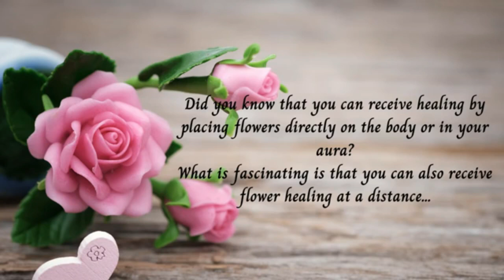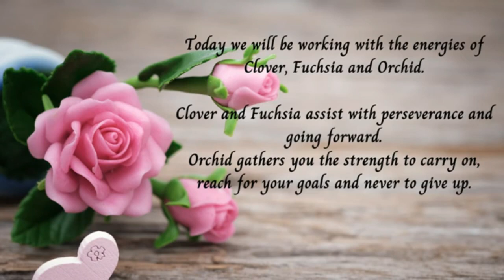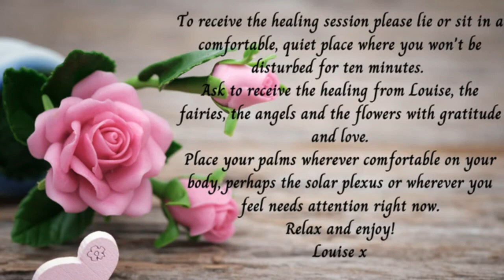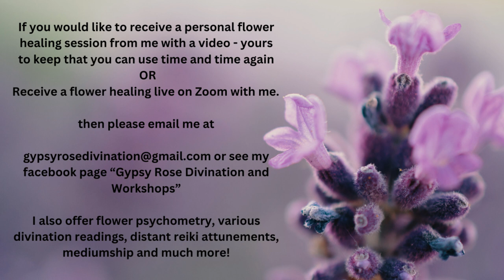Perseverance - Distant Flower Healing Session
Perseverance. Receive a free distant flower therapy healing session to help you with perserverance and inner strength . Working with the energies of Clover, Fuchsia and Orchid. Please follow the onscreen instructions and then relax and enjoy the healing as often as required.

🎵🎶'Snowfall' A heartfelt reflection of the snowy darkness of Midwinter (at least of what it's like here in Sweden!). Simple layered pianos, percussive and sustained strings, and synths.